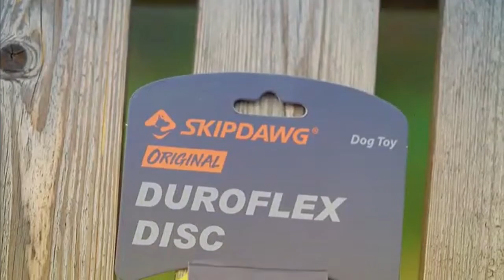SkipDawg DuroFlex Disc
The Skidawg DuroFlex Disc is safe, lightweight and durable. Made of high-quality TPR and strengthened with nylon fabric for added durability while maintaining its lightness. Able to withstand the longest sessions of playtime!

The Duroflex disc will serve as a ideal bond to strengthen the friendship between you and your furry friends during games of fetch. It is also perfect for retrieval training!

The vivid colour makes it easier to be tracked outdoors (Especially when playing around long grass, trees & bushes).